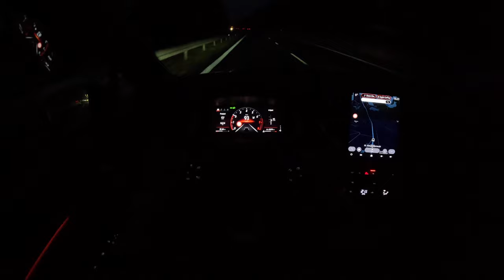NEW Mitsubishi ASX Night [1.3 M Hybrid 140HP] |0-100| POV Test Drive #1917 Joe Black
👉  Car: Mitsubishi ASX II 1.3 M Hybrid 140HP 2023

0:00 Intro
0:09 Walk-around and interior
0:17 Casual driving
4:15 Tunnel
4:49 Off-road
5:48 Casual driving
6:24 Acceleration
6:35 Casual driving
10:50 Highway
12:55 City drive
19:00 Bumpy road
20:12 Casual driving

Engine: 1.3L Petrol (Gasolina) 4-cylinders
Displacement (cc): 1333
Power: 103 kW/140 hp
Torque: 260 Nm
Transmission: 6-speed manual
Traction: FWD ( Front-Wheel Drive )

Acceleration (0–100 km/h): 10,3 s.

Fuel Tank Capacity: 48L
Total Range: 787 km
Weight: 1324 Kg
Cargo Space: 536 Liter
Model: 2023
Date of Production : 2022-
Place of production: Valladolid
Base Price in Germany : 22.690 EUR

Driver: Joe Black
Video: GoPro Hero 11 Black
Edit: MacBook Pro / Final cut Pro X